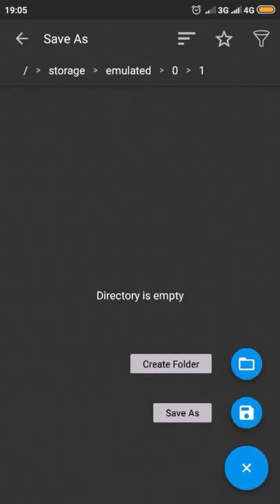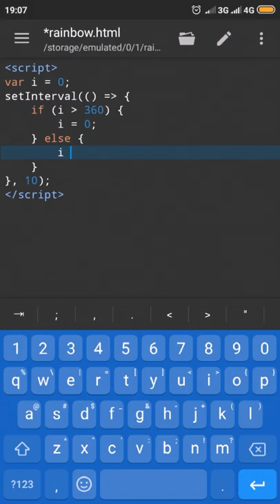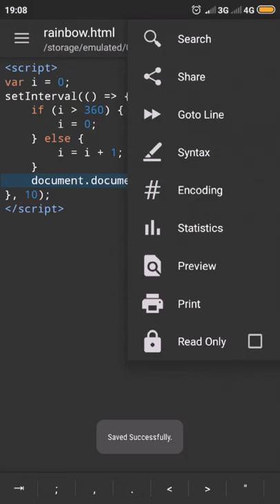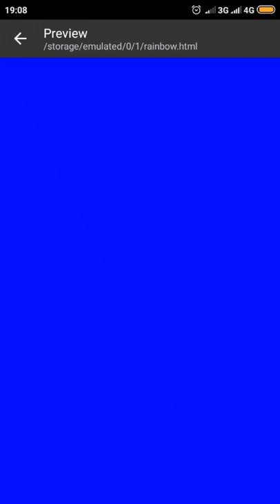DIY JavaScript Rainbow Color Animation System (3.18 Minutes)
You can get the idea from a color wheel chart in general.